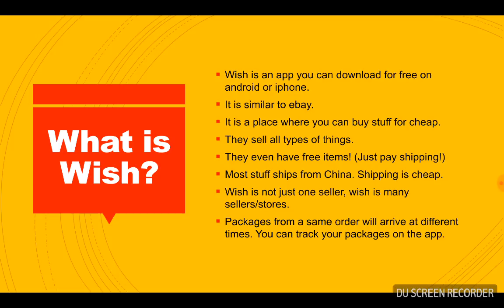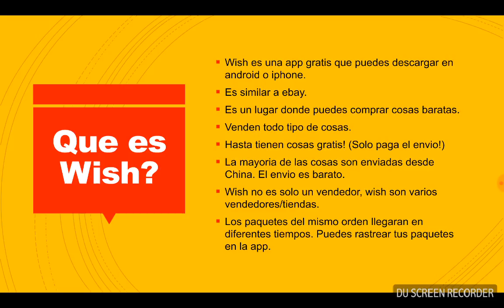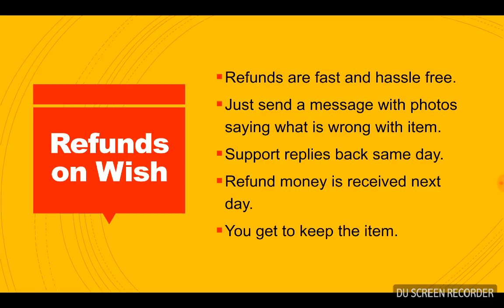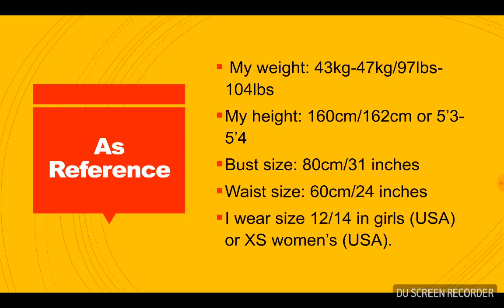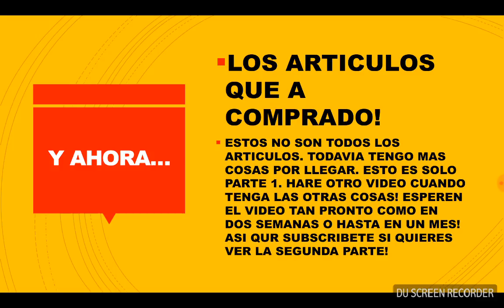Wish App Haul/Review (Eng/Esp)